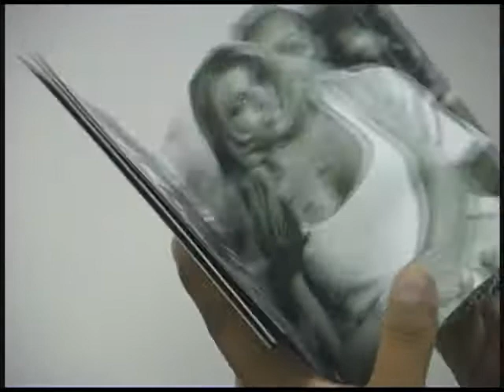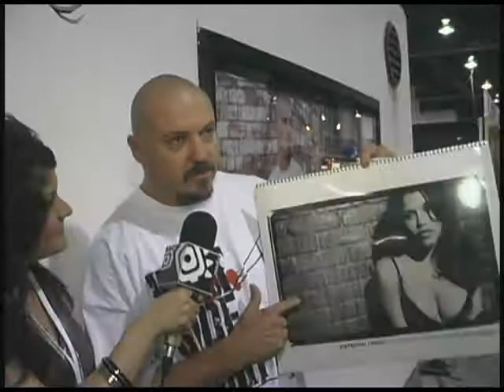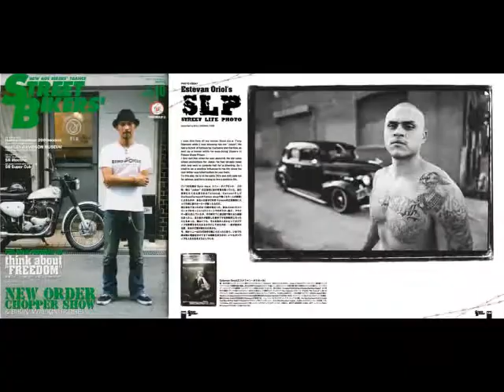Estevan Oriol with Cubico Media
Exclusive interview with Estevan Oriol in Las Vegas. Estevan talks about his new projects, clothing, and lifestyle.